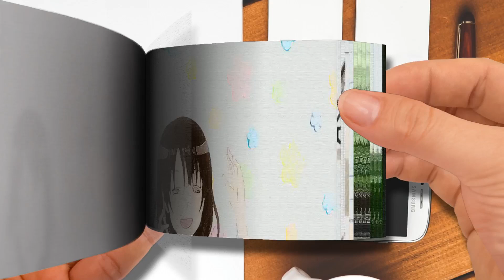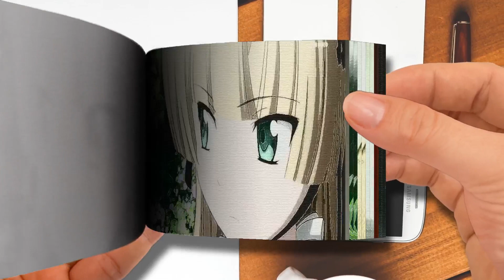【Flip Book】 BEST Romance Anime With Happy Endings-Part 1